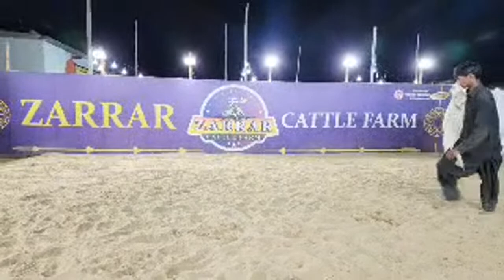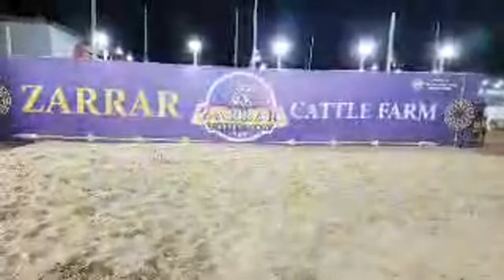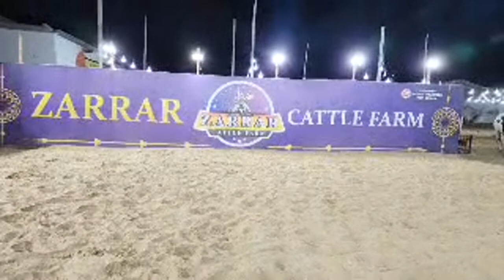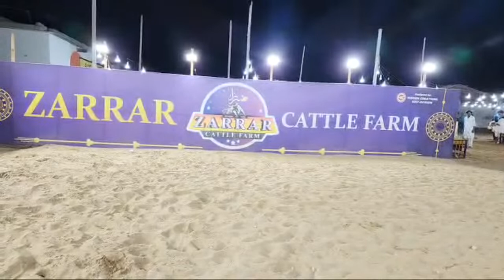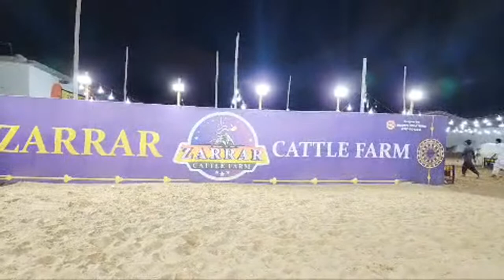🔴 Live at Zarrar Cattle Farm | Call 0331-3947554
Cattle Market Karachi: Your Ultimate Guide to Cow Mandi 2023

Karachi is known for its bustling cattle markets, and the Cattle Market Karachi is one of the largest and most famous ones. During the festival of Bakra Eid, the market is abuzz with activity as locals flock to buy and sell cattle. With the 2023 edition of Bakra Eid just around the corner, the market is gearing up for another busy season.

Cow Mandi Karachi is a one-stop-shop for all your cattle needs. The market offers a wide variety of cattle, from the traditional Surti cattle to the more exotic Zarrar Cattle Farm breeds. Whether you are looking for a pet, or for cattle farming purposes, the market has something for everyone.

Sohrab Goth Cow Mandi is another popular destination for cattle enthusiasts in Karachi. Like Cattle Market Karachi, Sohrab Goth Cow Mandi offers a vast array of cattle and is known for its high-quality animals. The market is also renowned for its affordable prices, making it a popular choice for those on a budget.

Malir Cow Mandi is another great option for those in search of cattle. The market offers a wide range of cattle, including goats farming and baby goats. The market is also known for its great prices, making it a popular destination for those looking to start a cattle farming business.

Cows feed is an important consideration for those looking to purchase cattle. The market offers a variety of feed options to ensure that your cattle are healthy and well-nourished. It is also important to be aware of the cow mandi rates update and to keep an eye on price and bargaining.

In conclusion, the Cattle Market Karachi is an essential destination for anyone looking to purchase cattle in Karachi. Whether you are a seasoned farmer or a first-time buyer, the market offers a vast array of options to suit your needs. With the upcoming Bakra Eid 2023, now is the perfect time to visit the market and explore your options.

So, if you're looking to buy cattle, or just want to experience the lively atmosphere of a cow mandi, head to Cattle Market Karachi and get ready for an unforgettable experience.

We record the audio with Boya BYM1 lav mic & rode wireless go 2 microphones  to produce high audio quality and then in post production I edit it in Adobe Premiere Pro CC 2023 with some color grading of cool cinematic LUTS, I also use some intro animations those were created in After Effects and sound effects work was done in Sony Vegas Pro 13. Once video was rendered, finally I convert it in Wondershare Video Converter Ultimate.